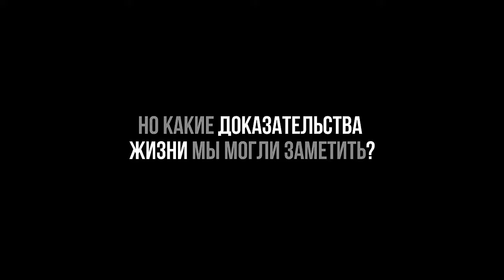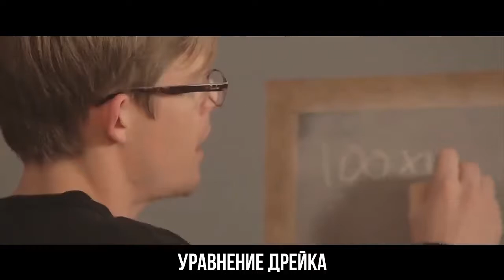Nima Fakhrara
2.3.5.41